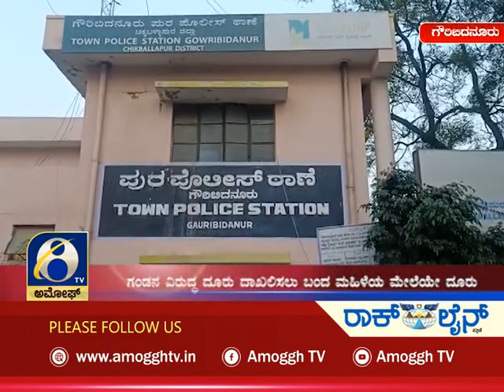ಅಮೋಘ್ ನ್ಯೂಸ್| Amoggh News I 8pm 23-11-2021 | Amoggh TV